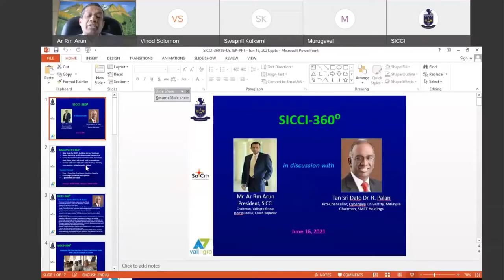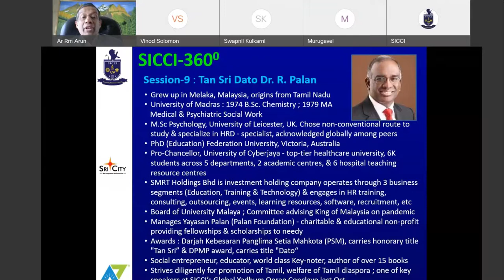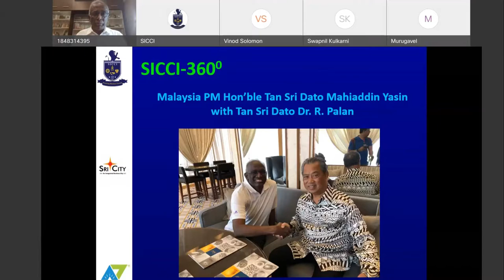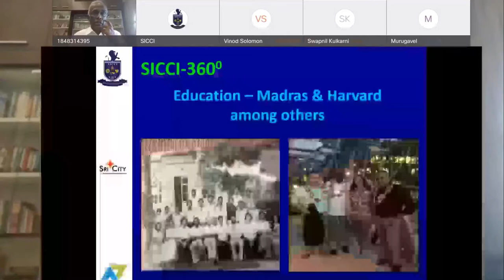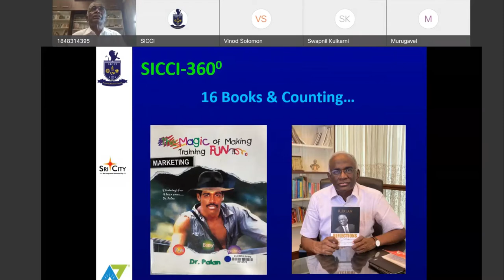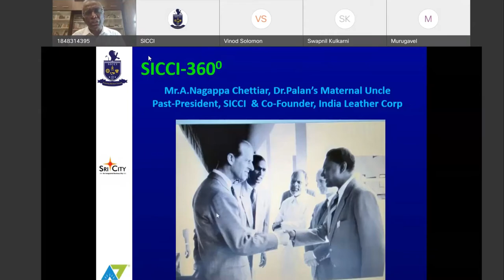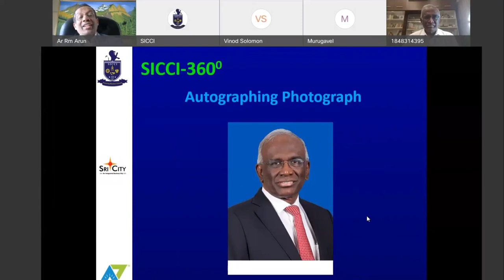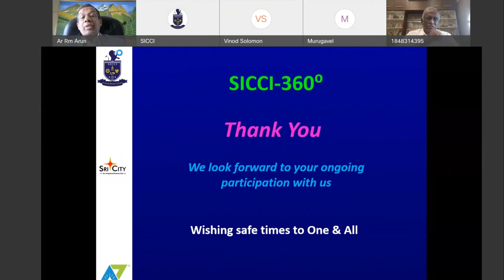SICCI 360-Session 9 Interaction with Tan Sri Dato Dr. R. Palan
SICCI 360-Session 9

Interaction with Tan Sri Dato Dr. R. Palan